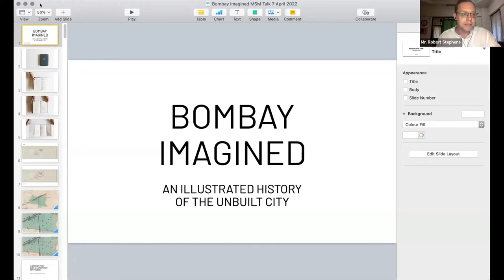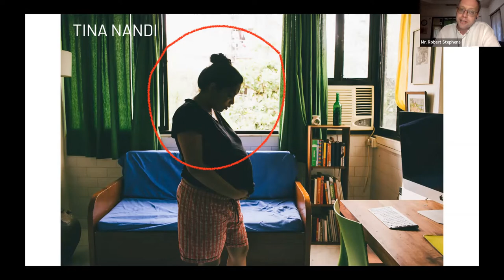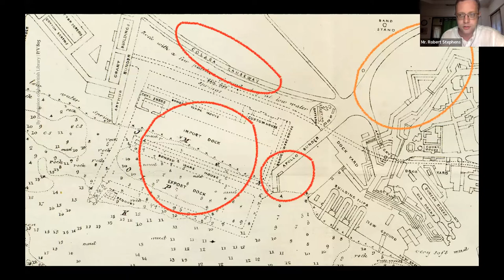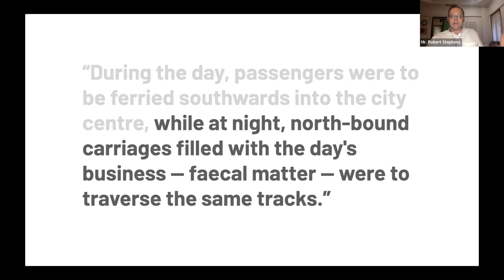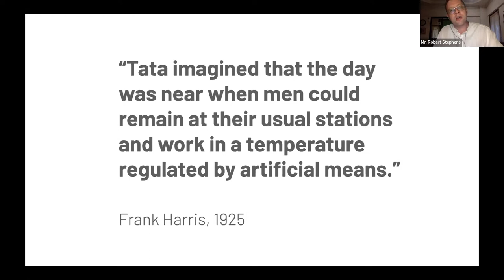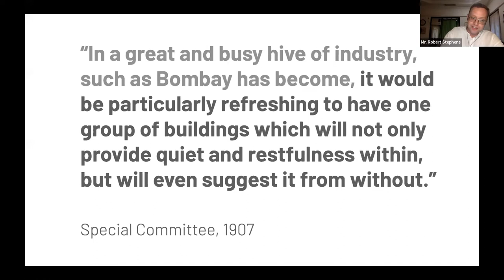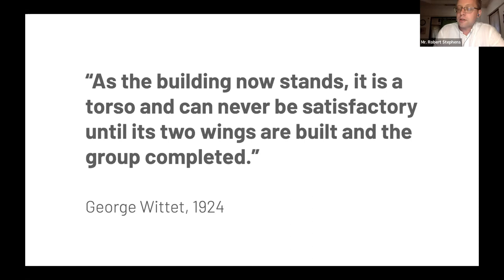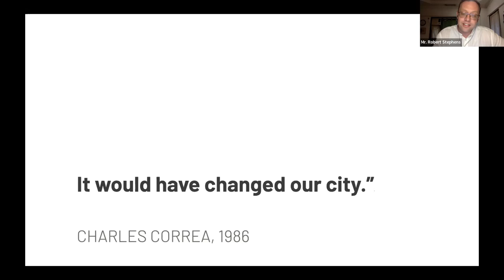Bombay Imagined: An Illustrated History of the Unbuilt City by Mr Robert Stephens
Bombay | Mumbai | British India | Urban Development | Town Planning | Development Plans | Hector Tulloch | Arthur Crawford | James Miller | George Wittet | John Begg